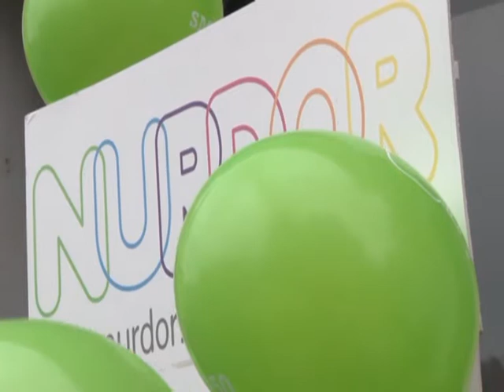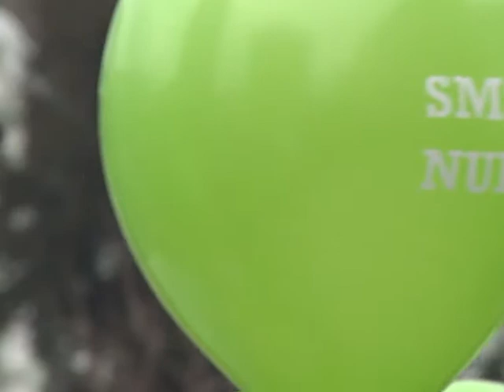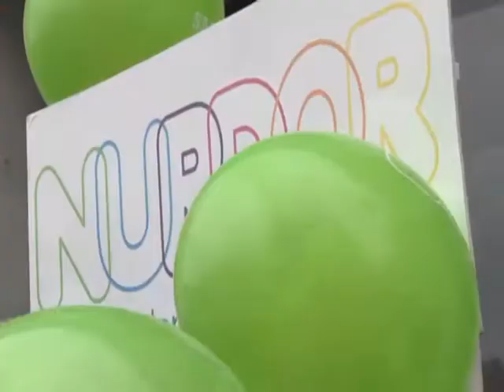SVETSKI DAN DECE OBOLELE OD RAKA OBELEŽEN U ZRENJANINU